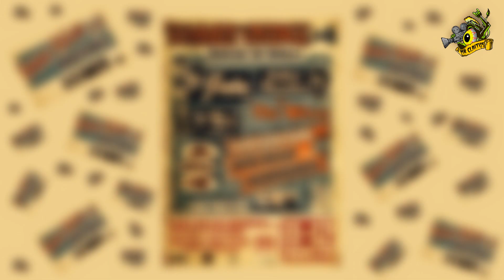▲Jets - Millionaire hobo - Summer Vintage Festival 2014